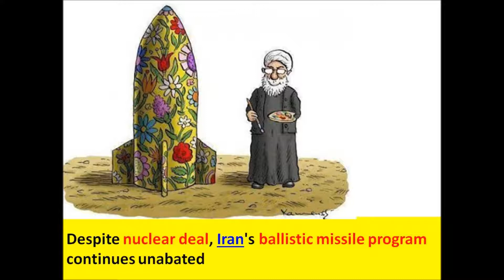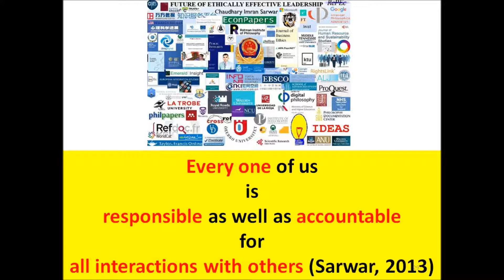Iran Payam satellite launch fails, France urges halt to ballistics tests